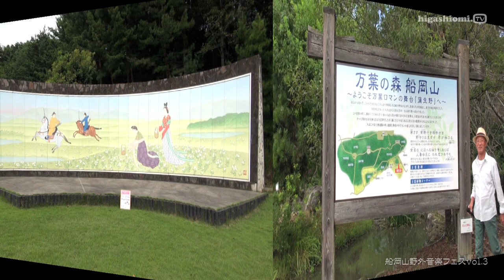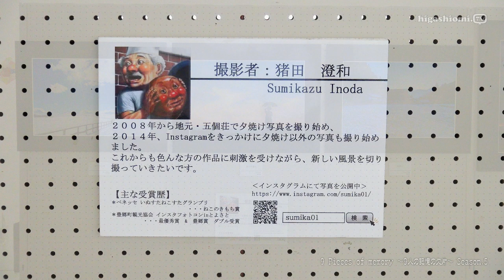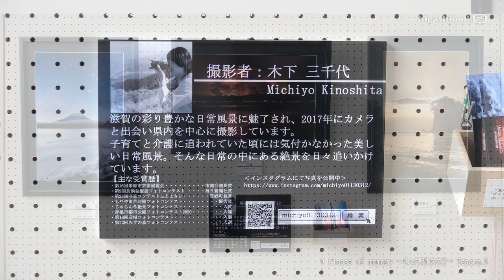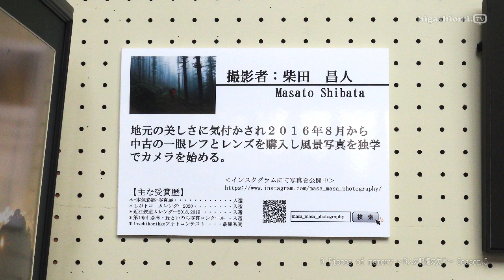higashiomi.TV # 241☆「船岡山野外音楽フェスvol.3」のお知らせと「9 Pieces of memory ～９人の記憶の欠片～ Season.5」をリポート✨そしてイベント情報！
「higashiomi.TV」第２４１回放送の映像です。
（2023年09月19日放送）

●「船岡山野外音楽フェスvol.3」のお知らせ！

　第２回の時にもゲストに来ていただきました「Mu-G♪とく」さんがＶＴＲで紹介していただきます！

船岡山野外音楽フェスVol.３
　＋Happyマルシェ
[date] １０月８日（日）
[start] 午前１１時〜午後４時
[act] Mu-G♪とく・SNa〜Ke！・Tony Reve・びわこ少年少女混声合唱団・のださんち・のらくらPawn・chocolatwo・他

● 9 Pieces of memory　～９人の記憶の欠片～　Season.5

９人のグループ写真展です！
素敵な写真を御覧ください。

9 Pieces of memory　～９人の記憶の欠片～　Season.5
東近江てんびんの里文化学習センター
２０２３年９月１６日（土）～２４日（日）

●「東近江大凧会館」さんと「SATSUKI-RO（さつき楼）」さんからのお知らせ

１０月１４日（土）に，近江鉄道グループにぎわいづくり DAY「ガチャフェス」がおこわれます。

近江鉄道グループにぎわいづくり DAY「ガチャフェス」
２０２３年１０月１４日（土）
この日は近江鉄道線がおとな１００円、こども（小学生以下）無料で 1 日乗り放題！

○ 大凧会館では！

「近江鉄道の思い出展」が開催されます！

　東近江大凧会館は、近江鉄道の懐かしい観光リーフレットなどを展示する「近江鉄道の思い出展」と「駅長がちゃこんの凧を作ろう」で参加します。

「近江鉄道の思い出」
令和５年１０月７日（土）から１０月１５日（日）まで

詳しくは次回放送でお届けします。

○ SATSUKI-RO（さつき楼）では！

「Yokaichi Market（ヨウカイチマーケット） in SATSUKI-RO」がおこなわれます。

手作り品や雑貨・食品など多彩な店が出店します。

こちらも詳しくは次回放送でお届けします！

02:11 「船岡山野外音楽フェスvol.3」
09:15 「9 Pieces of memory ～９人の記憶の欠片～ Season.5」
15:23 「東近江大凧会館」さんと「SATSUKI-RO（さつき楼）」さんからのお知らせ

ＭＣは「奥和代」さん，「泪」さんです。
higashiomi.TV は 東近江市 （ひがしおうみ ）の 情報番組 です。